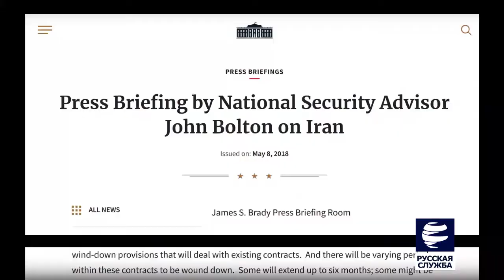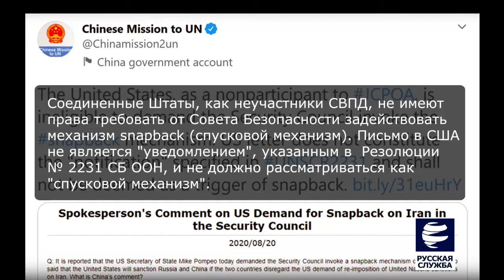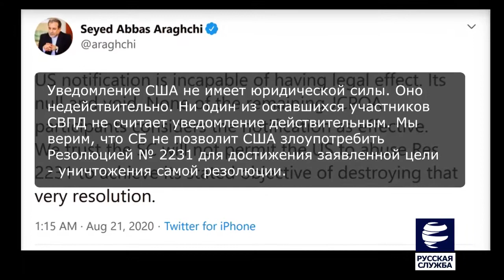Мошенничество США в ООН по иранскому вопросу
США потерпели поражение в Совете безопасности в более ранней попытке предотвратить истечение срока эмбарго на поставки оружия Ирану.